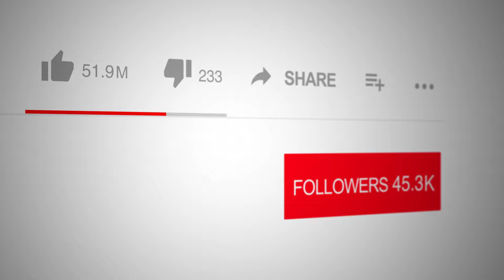The Spotlight Network on Revived by Jesus Christ by Manuel Giorgi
📺 Tune into Spotlight TV with Emmy Award Winner, broadcaster and actor Logan Crawford (Blood Bloods, The Blacklist, Manifest, Bull, The Irishman, Marry Me, Three Women, The Big Short, Person of Interest, Gotham, The Following, Daredevil, Not Okay, The First Purge ), 📚✨Iin Revived by Jesus Christ, Manuel Giorgi shares a profound, life-changing experience following a 35-minute cardiac arrest, during which he encountered Jesus Christ and received an overwhelming message about spiritual truths and the world’s future. Manuel reveals insights about the rapture, the end of the age, God’s feelings toward the world today, and a chilling message about the second coming. His journey sheds light on hidden spiritual realms and the significance of our beliefs and actions.

Join The Spotlight Network as Manuel shares his unique encounter, offering a compelling message for all those seeking a deeper understanding of faith, the future, and what lies beyond. 🙏✨